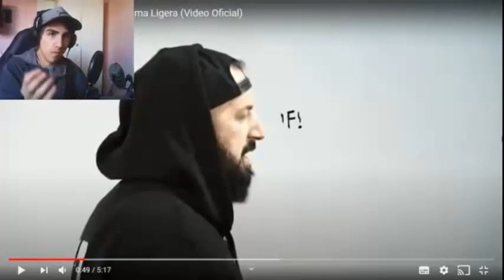FALSALARMA feat. SFDK - Alma Ligera - REACCIÓN